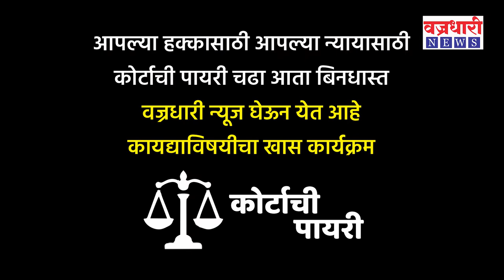कायद्याविषयीचा खास कार्यक्रम " कोर्टाची पायरी" || प्रोमो